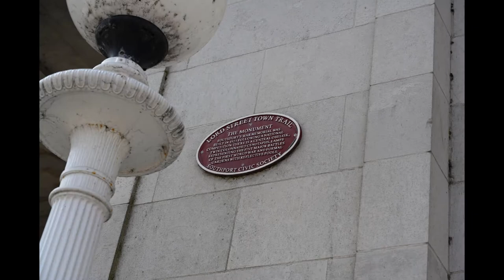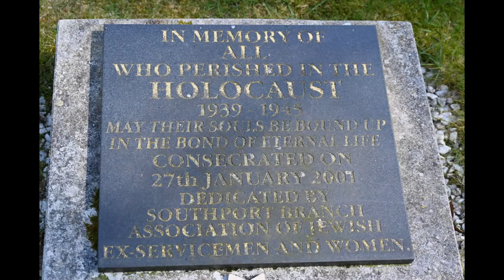Southport UK War Memorial and Gardens April 2021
Southport War Memorial and gardens in April 2021 Sunshine. Fountains and architecture which fills the Main square in Southport UK Centre.